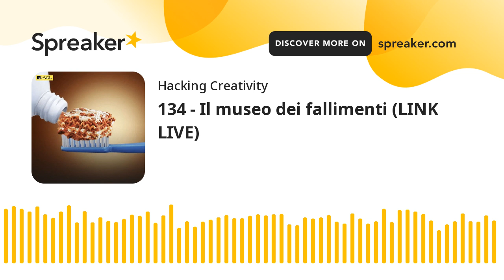134 - Il museo dei fallimenti (LINK LIVE)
Eccoci con il quinto episodio di LINK LIVE con protagonisti i nostri ascoltatori/supporters!

E se ci fosse un modo per aiutare i canili grazie a Tinder? E per scaricare report gratis senza avere l'inbox piena? Si possono usare fonti aperte per fare giustizia sociale online?

Oltre a trovare una risposta a queste domande, parliamo anche del Museo del Fallimento, delle lasagne Colgate, di Unicornucopia, di libri sui colori e di Substack. Ma oltre ai tanti link creativi, chiacchieriamo anche di abbracci virtuali, di dichiarazioni d'amore e della pizzata con la community.

Tre motivi per farlo:
1. Ci aiuti a sostenere i costi per portare avanti il progetto.
2. Ti diamo in cambio un bel po' di extra.
3. Con il tuo contributo lanceremo nuovi format e più puntate.

Usa il codice HACKING50 per ottenere 50 euro di sconto sull'abbonamento a Fiscozen